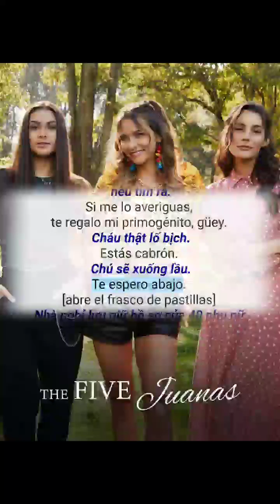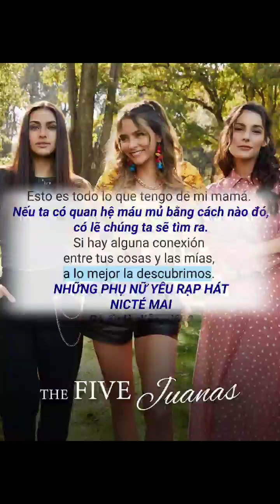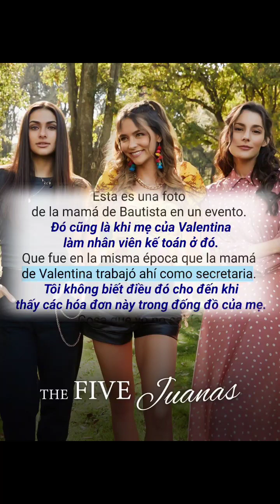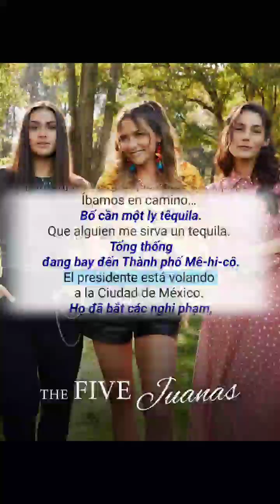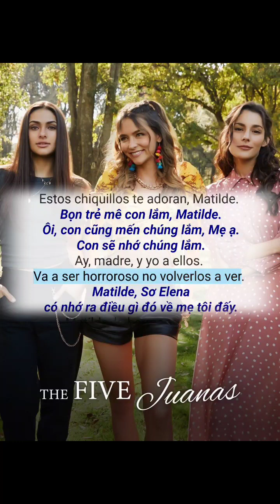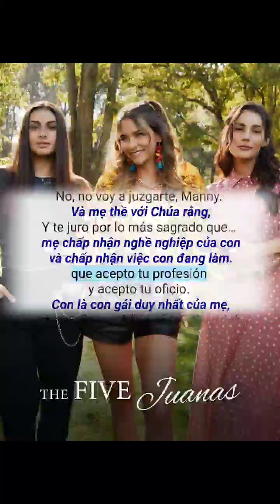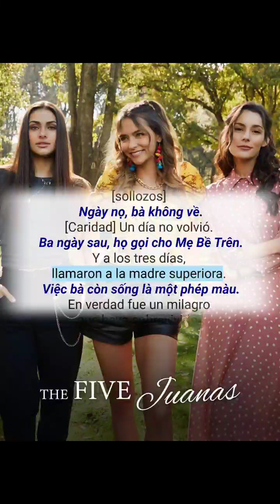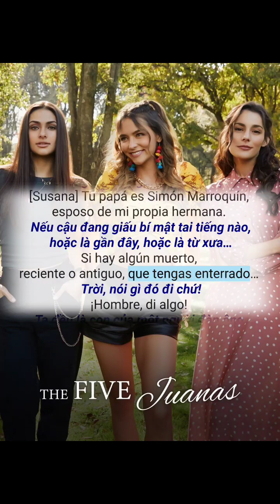Học Tiếng Mexico 🇲🇽 | Đàm Thoại Tiếng Mễ Chưa Bao Giờ Dễ Đến Thế Qua Phụ Đề Phim 2 | impolygroid